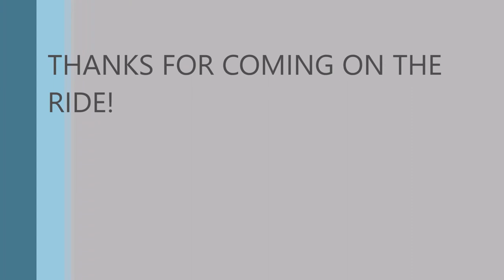QUAD RIDE - Clarenville Nl